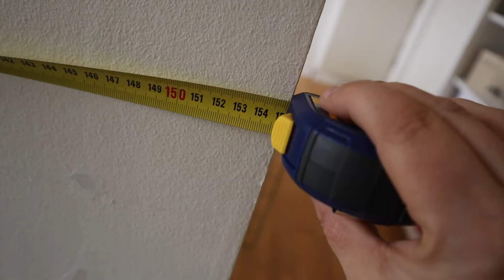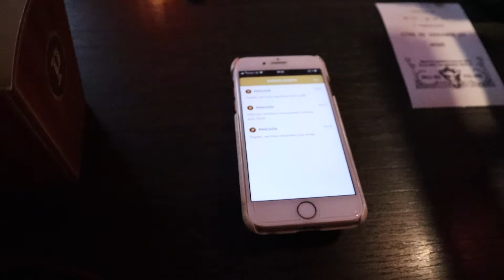NU SÄTTER VI IGÅNG RENOVERINGEN | VLOGG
Hoppas att allt är toppen bra med dig och att du är redo för en renoveringsvlogg! Vi ska äntligen ta tag i vårt vardagsrum och renovera upp det. Som jag berättar i videon är tanken att vi ska bygga en egen ribbvägg (efter inspo från bästa @familjenwestin5668) samt måla om väggarna och införskaffa oss nya möbler och om man säger så här... det behövs. Vad tror ni? Kommer vår plan att bygga en ribbvägg i vår hyreslägenhet att fungera? Någon som har gjort något liknande tidigare?

Ni får även följa med oss till Uddevalla där vi besöker Ikea, Bauhuse och går på en spontan dejt på Pinchos.

Hoppas ni gillar dagens vlogg, jag är lika nöjd som alltid!
Hoppas vi ses på söndag!
I love U all!
Puss och Kärlek till dig!

Övrigt:
Jag filmar med:
•Videos: NikonD5300
•Vloggar: Lumix Panasonic
Jag redigerar i programet: Imovie